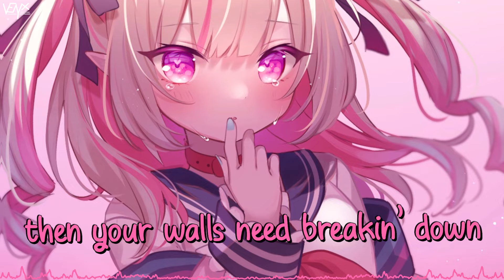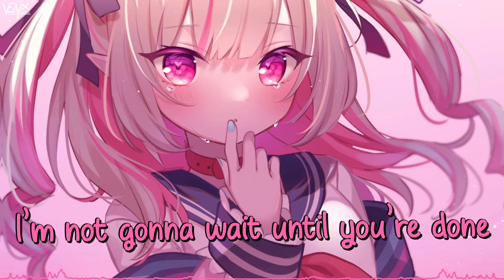「Nightcore」 Naked - James Arthur ♡ (Lyrics)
Song ➥ Naked

[James Arthur]

📜 Lyrics:

[Verse 1]
Can we take it to the next level, baby, do you dare?
'Cause if you can say the words, I don't know why I should care

[Pre-Chorus]
'Cause here I am, I'm givin' all I can
Yeah, I'm right here, I'm tryin' to make it clear

[Chorus]
I'm not gonna wait until you're done
Pretending you don't need anyone
I'm standing here naked (Naked, naked)
I'm not gonna try 'til you decide
You're ready to swallow all your pride

[Verse 2]
I've got nothin' left to give and you give me nothin' now
If you ever want me back, then your walls need breakin' down
[Pre-Chorus]
But all you ever do is mess it up (All you ever do)
Getting half of you just ain't enough

[Bridge]
Oh, I wanna give you everything
Wanna give you everything
Oh, I, I wanna give you everything
I wanna give you everything, oh

[Chorus]
I'm not gonna wait until you're gone
'Cause you pretend that you don't need anyone
Can't you see that I'm naked (Naked, naked)
Oh, see that I'm naked (Naked, naked)
You're ready to swallow all your pride (Swallow your pride)
I'm standing here naked (I'm standing here naked, naked, naked)
I'm standing here naked (I'm standing, I'm standing here)
[Outro]
I'm standing